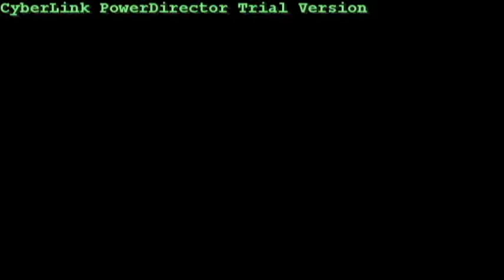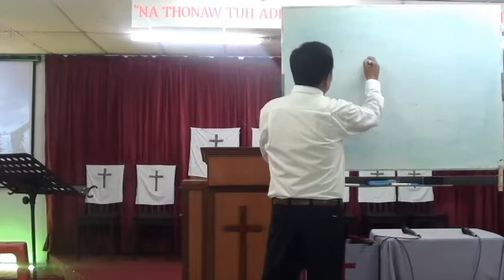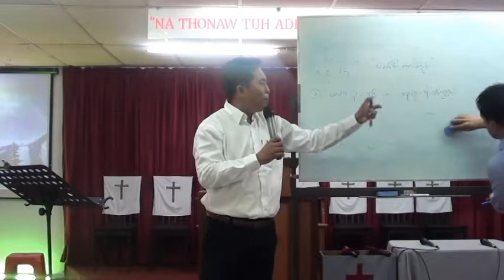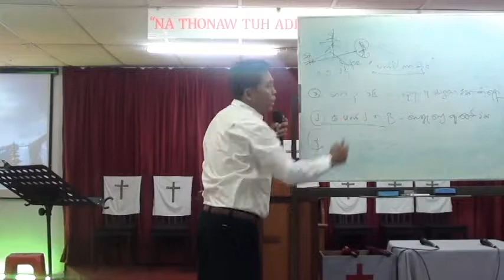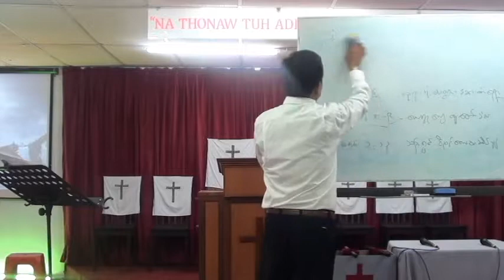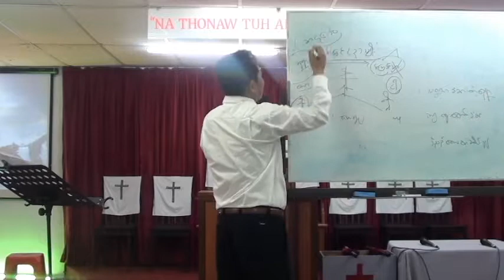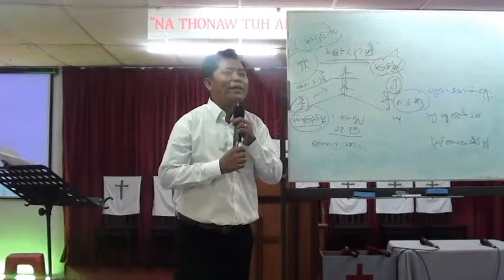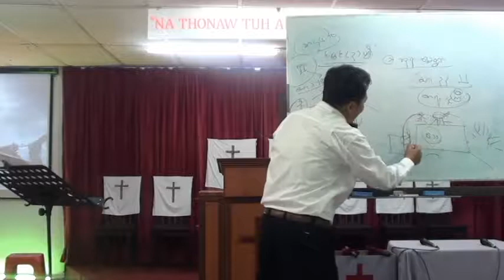Pastor William Ngunlian ZCF ( A ) kya te thawzung ynpya nin e Malaysia February 21/2017